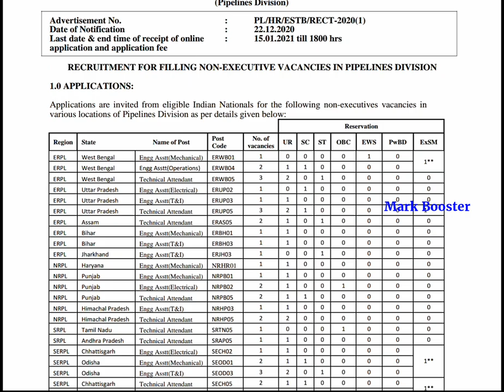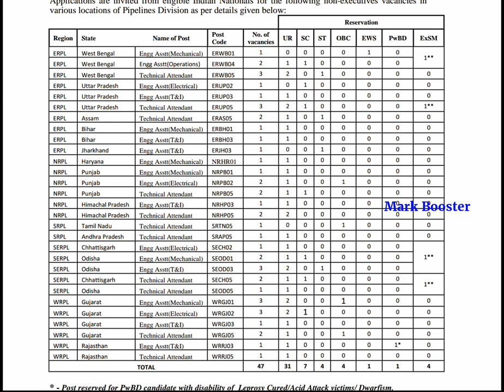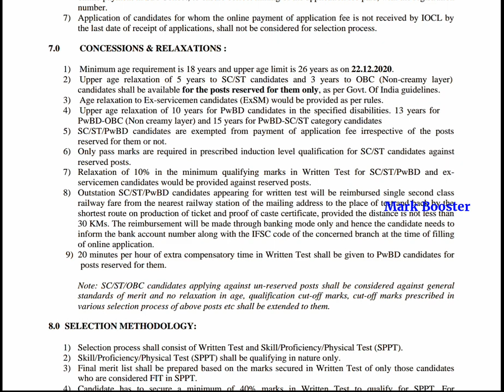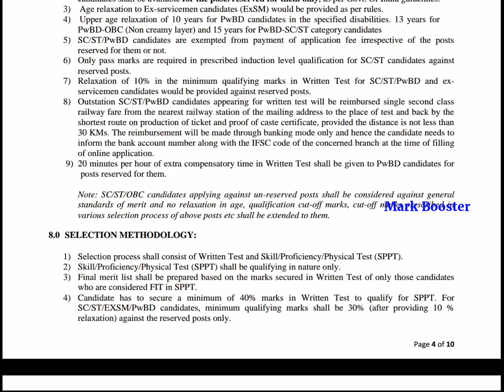Tamilnadu IOCL Recruitment 2021 |Permanent Job| Government Jobs 2021 in Tamilnadu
Official Notification & Apply Link Details

210 Mark, 304 Mark, 339 Mark எடுத்தவர்களுக்கு வேலை கிடைச்சிருக்கு - TN Post Office 3162 Vacancy Community Wise Mark

38400+ Vacancies | தமிழக அரசு மாபெரும் வேலைவாய்ப்பு 2020 | 8th to Any Degree | NoExam, NoFees | Last Date - 20/11/20